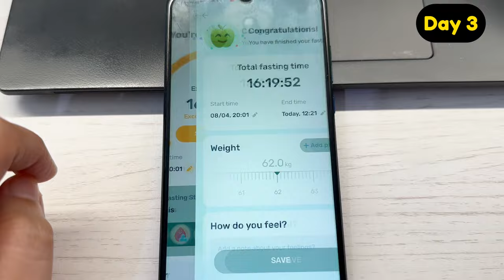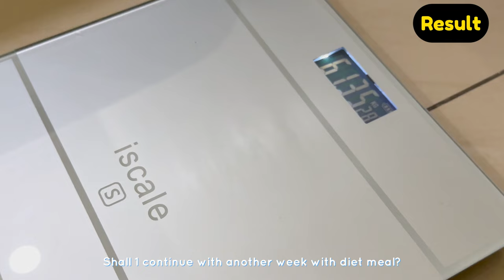I Tried Intermittent Fasting for 7 DAYS | no food restriction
Finally tried intermittent fasting =)
My cat name : Dodo

Filming equipment: IPhone 14 pro
Editing app: Capcut

🍀🍀Tags🍀🍀
diet vlog, weight loss, what i eat in a day, weight loss recipes, healthy lunchbox, korean diet vlog, workout routine, exercise, arm workout, leg workout, weight loss workouts at home, 減脂, 節食, 減肥日記, 運動, 減重. 다이어트 다이어트브이로그 운동 살빼